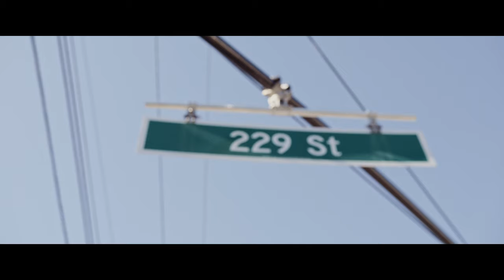NORAPMONEYOX - IN THE HOUSE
NORAPMONEYOX, was born and raised in Queens, New York. While the borough has a reputation for being the birth place of some of the greatest lyricist of our time, NORAPMONEYOX looked up to other legendary names — the street hustlers.

Full Project “Home Confinement” COMING SOON

Credits:
Directed by & Edit: @beatsonfilm
Vision & Treatment: @beatsonfilm @NORapMoneyOX